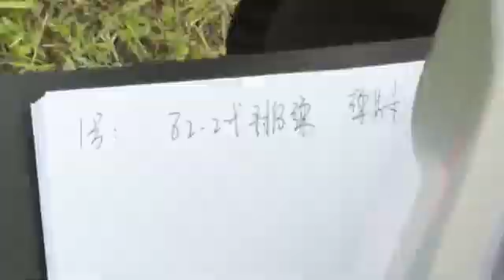这场搜排爆骨干集训够“燃”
西部战区陆军组织的搜排爆骨干集训已到了结业考核的关键时刻，一起来看。
（中国军网八一视频·中国军号出品）